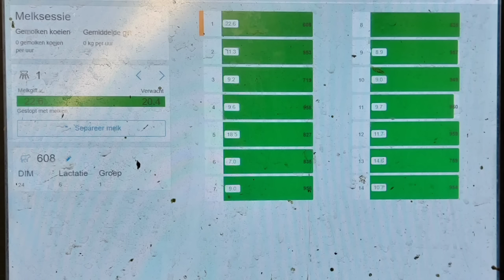BLAUWTONG op ons bedrijf | Boer Gerrit vlogt